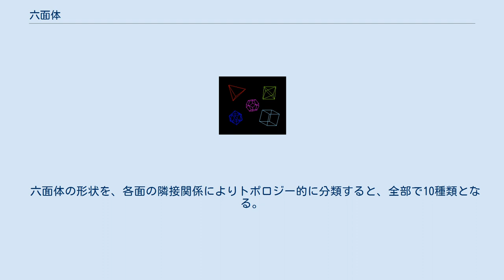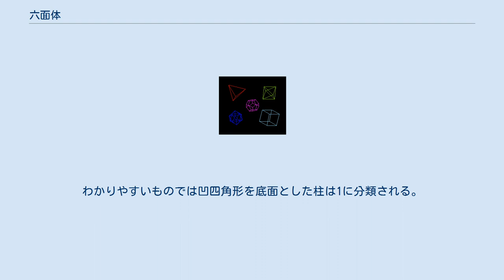六面体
六面体（ろくめんたい、英: hexahedron）とは、6つの平面図形で囲まれた立体のことである。
特に、6つの面がどれも正方形であるものを立方体又は正六面体と呼び、これは最もよく知られている。
 六面体の形状を、各面の隣接関係によりトポロジー的に分類すると、全部で10種類となる。
以下にその形状を列挙するが、番号は仮に付けたものである。
これらのうちで凸に作りうるものは7種類に限られ、残りの3種類（8,9,10）は凹（非凸）にしか作ることができない。
 6つの四角形。
 - 立方体、直方体、平行六面体、四角柱、四角錐台、ねじれ双三角錐など、計量的性質によって様々に呼び分けるのが普通である。
 6つの三角形。
 - 双三角錐であるか、三角錐の一面を内側に三角錐状に凹ませてできる凹立体（いわば広義の双三角錐）である。
 1つの五角形と5つの三角形。
 - 五角錐である。
 1つの五角形と2つの四角形と3つの三角形。
 2つの五角形と2つの四角形と2つの三角形。
 4つの四角形と2つの三角形。
 2つの四角形と4つの三角形。
 - 四角形面どうしが1辺で接するので、次行とは区別される。
 2つの四角形と4つの三角形。
 - 必ず凹である。
凹四角形面どうしが離れた2点で接するという特徴をもつ。
 2つの五角形と4つの三角形。
 - 必ず凹である。
凹五角形面どうしが1辺とその延長上の1点で隣接するという特徴をもつ。
 2つの六角形と4つの三角形。
 - 必ず凹である。
凹六角形面どうしが同一直線上の2辺で隣接するという特徴をもつ。
 ジョンソンの立体、即ち正多角形の面だけで実現できる凸なものは、1（立方体）、2（デルタ六面体）、3（正五角錐）の3種類のみである。
 3,7,8 は頂点の数が6つであるから双対も六面体であるが、実は（トポロジー的には）自己双対でもある。
 ^ Counting polyhedra ^ この7種類のほうにも凹立体があることに注意せよ。
わかりやすいものでは凹四角形を底面とした柱は1に分類される。